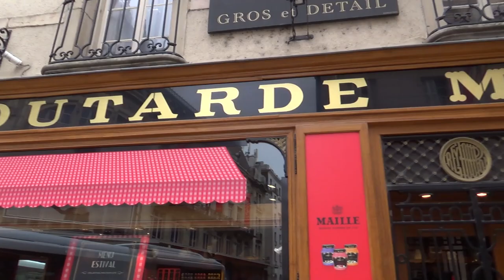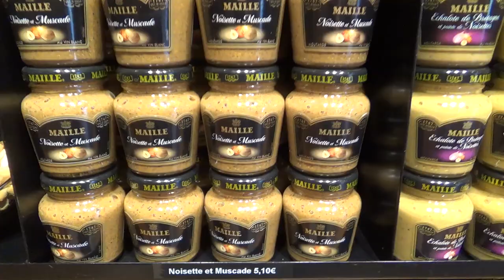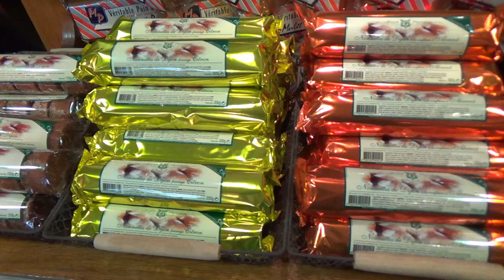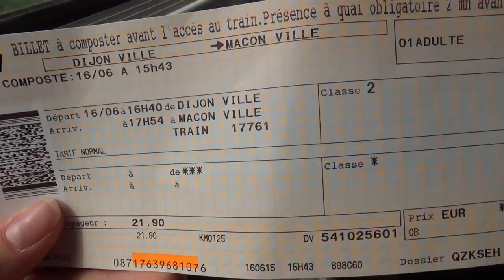Segway Riding & Sleeping in a Castle in France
FRANCE DAILY VLOG #4

Bonjour and welcome to France! In this video, I explore over 60 different kinds of mustard, visit a famous gingerbread shop, take a train to Macon, ride my first ever Segway, drive to a small town just outside of Macon and spend the night in a real castle.

ABOUT THIS CHANNEL:

Hi! I am a world explorer (been to 45+ countries), lover of all cultures (I am a world citizen), an actress and host (I do TV a Film stuff) and I love to teach  others how to travel the world (no matter your budget) and become internationally inspired. Most importantly, I smile a lot and want to make you feel happy.

Video shot with the Sony NEX A7